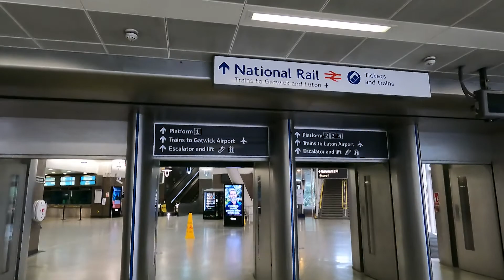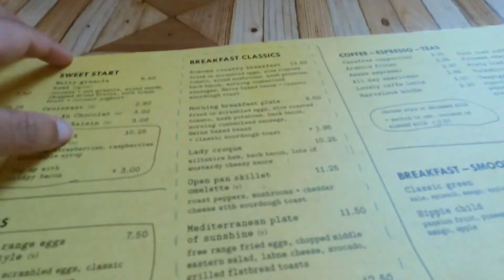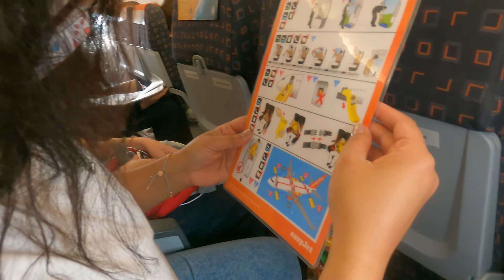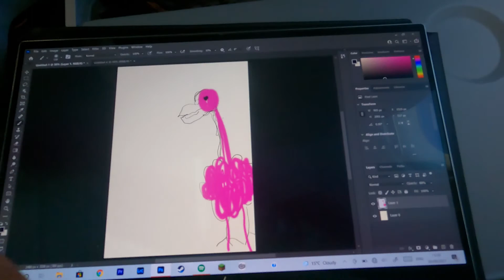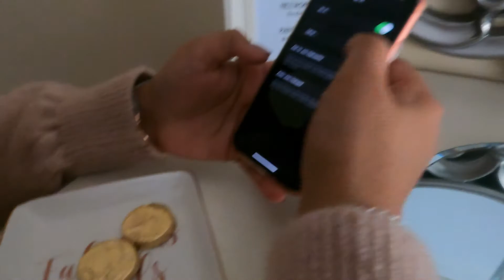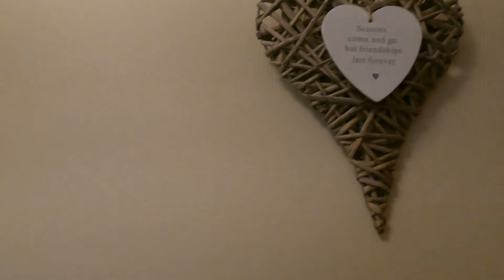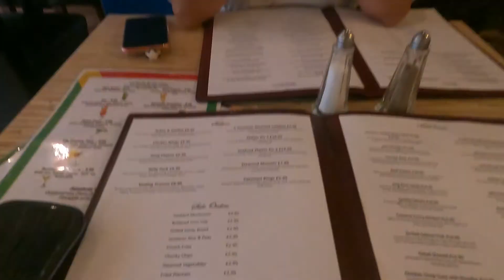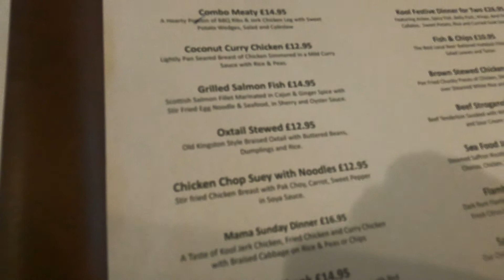(UK TRAVEL) Heading to Inverness, Scotland with Meena!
Meena and I headed out to Inverness in Scotland for the first time. This is day one of our adventure where we try and get to Inverness Airport, explore the Ness Isles, and eat some DELICIOUS Jamaican food in Inverness town center. We like trees. This features a lot of trees.

Camera: GoPro Hero9  / Sony Alpha 7mkii / DJI OSMO